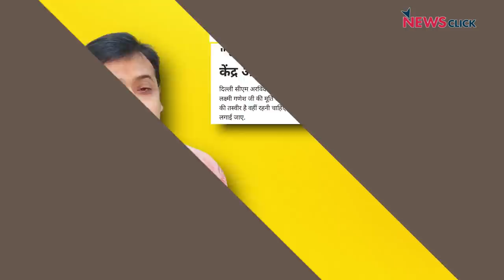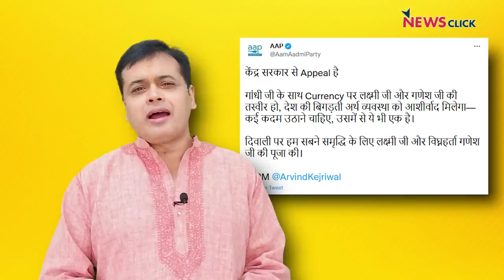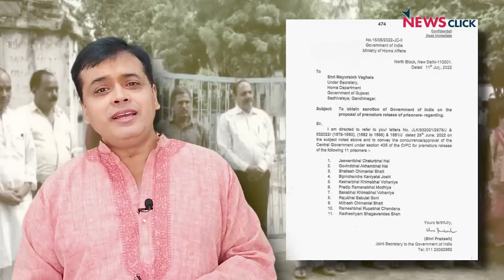केजरीवाल BJP की ज़ुबान में क्यों बोल रहे हैं? नोट पर गांधी के साथ लक्ष्मी की फोटो?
अभिसार शर्मा आज चर्चा कर रहे हैं दिल्ली के CM अरविन्द केजरीवाल के 'नोट पर गांधीजी के साथ हो लक्ष्मी-गणेश की फोटो' वाले ब्यान की। और सवाल उठा रहे हैं कि क्या केजरीवाल गुजरात चुनाव से पहले हिंदुत्व कार्ड खेल रहे हैं?